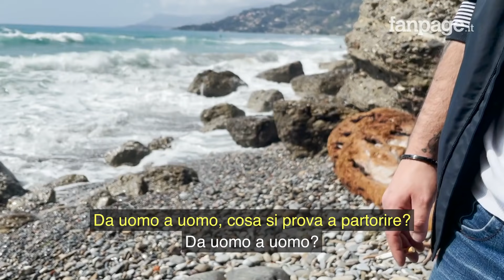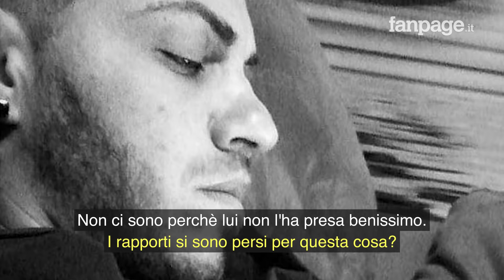Monia prima diventa mamma e poi uomo, ora Andrea ha un figlio di 11 anni: "Mi difende lui dai bulli"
Andrea ha 32 anni e ha già vissuto due vite. Quando era donna si chiamava Monia e ha avuto un figlio, che adesso ha 11 anni, da uomo si è sposato e ha divorziato. Brian, questo il nome del suo piccolo, si è adattato bene al cambiamento: "Ero preoccupato per lui, ma l'abbiamo superato insieme e adesso mi difende quando qualcuno sbaglia i pronomi, anche se a casa mi chiama Mamma".